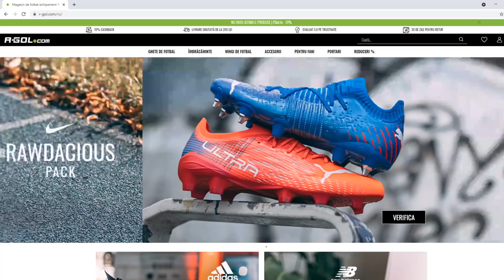198 OVERALL RATING!!!! FABULOASA MEA ECHIPA ROAD TO GLORY DIN FIFA 21 ULTIMATE TEAM!!!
198 OVERALL RATING - CEA MAI TARE ECHIPA DIN FIFA 21
►Pre-order FIFA 22 aici cod pentru reducere "Ovvy22"